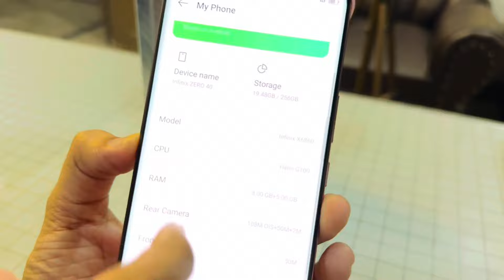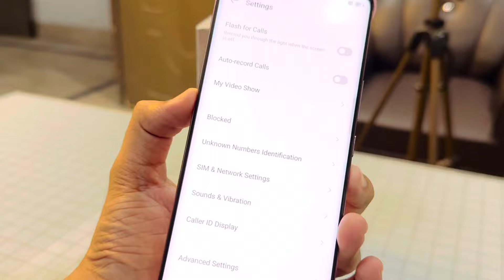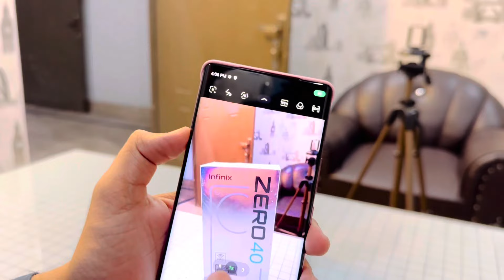Infinix Zero 40 Unboxing: Best Vlogging Phone or Just Hype?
Is the Infinix Zero 40 really the ultimate vlogging phone, or is it all just marketing hype? With its sleek design, powerful performance, and vlogger-focused features, this phone is making waves in the tech world. But does it truly live up to the expectations? In this video, we’ll dive deep into its standout features, including its massive storage, fast charging, and why it’s being called a “vlogging phone.” Watch till the end to find out if it’s worth the hype!

00:00   👋 Introduction by Tahir
01:13   📷 108 MP camera setup
02:55   🤳 Front camera quality